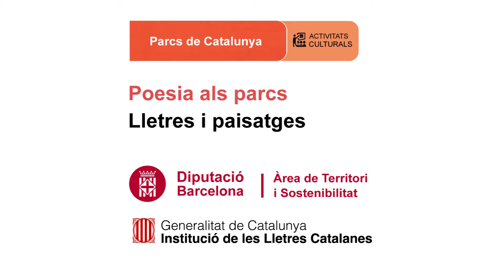Meritxell Gené interpreta Sovint diem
Data: del recital: 19/06/2016
Títol del poema: Sovint diem
Autor poema: Montserrat Abelló
Intèrpret: Meritxell Gené
Lloc: Parc Natural de l'Alt Prineu
Autor del vídeo: Martí Montes
Passejada poetica cap l'ermita de Santa Eulàlia d'Alendo.